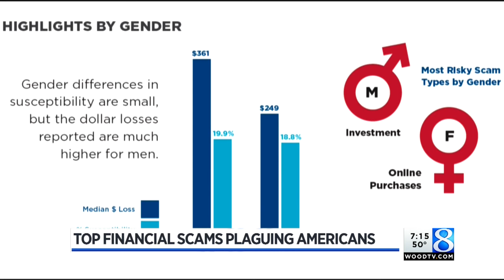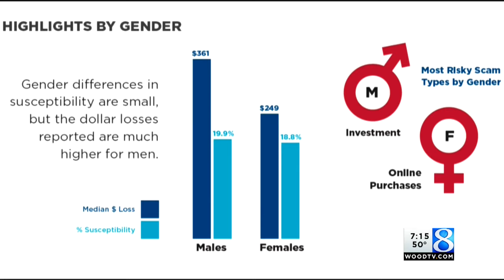Top financial scams plaguing Americans